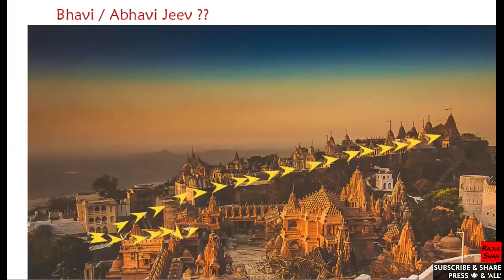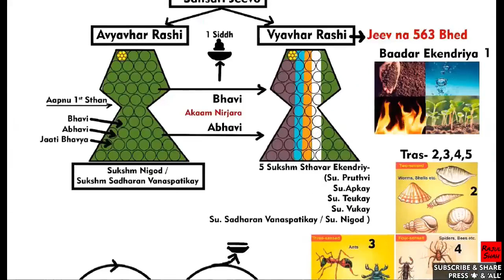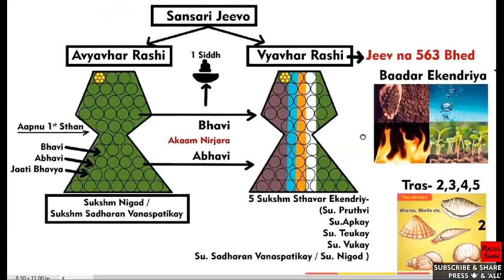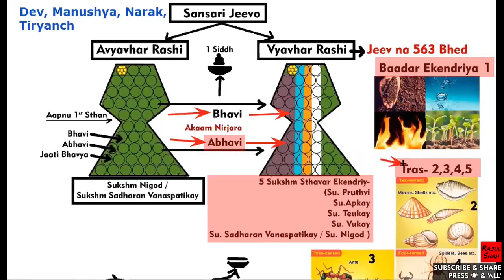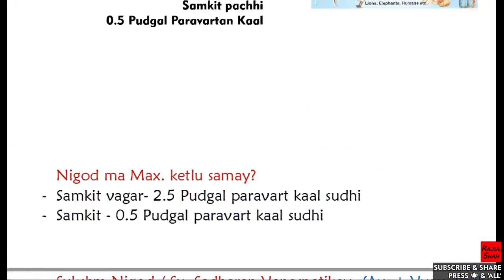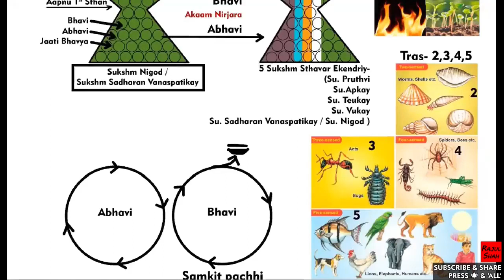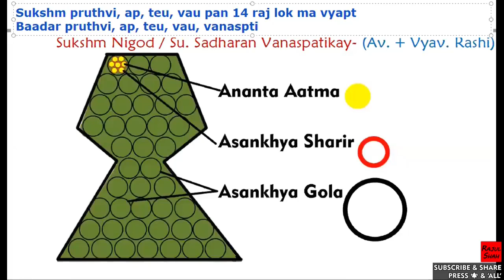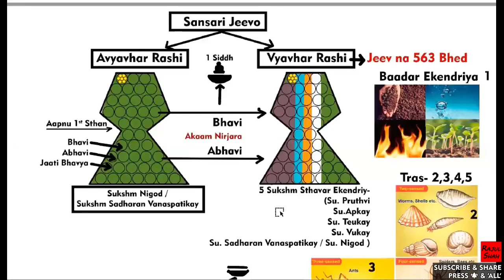Jeev Vichar COURSE- CLASS-28- VYAVHAR Rashi & AVYAVHAR RASHI? Sukshm & Baadar NIGOD? AKAAM NIRJARA?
Topics Covered- TIMELINE-
0:00 Bhavi- Abhavi Jeev ??
2:37 Kone Nigod kehvay, kone Nahi ??
3:35 Vyavhar Rashi & Avyavhar rashi na Jeevo  ??
12:05 Akaam Nirjara aetle ??
19:47 Bhavi ane  Abhavi Jeevo nu Vyavhar Rashi ma aavya baad kevi Pravas Yatra kare ??
23:45 Jaati Bhavya Jeevo keva hoy ??
27:01 Sukshm Nigod na Jeevo kya kya rahela hoy chhe??
36:42 Baadar Nigod na Jeevo kya kya rahela hoy chhe??
38:51 Sukshm Jeevo nu chhedan- bhedan nahi thayi shake to, temne kona dwarat peeda thay chhe ??